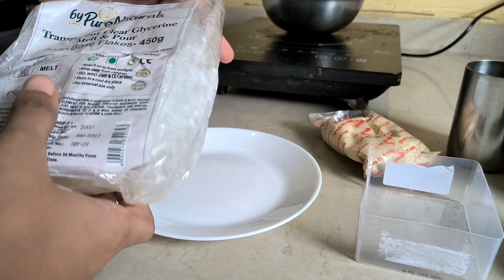काले घेरे और मुंहासे सभी का 1 रामबाण इलाज How To Make Home Made SOAP To Remove All Pigmentations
How To Make Home Made SOAP To Remove All Stubborn Pigmentations (Melt And Pour)glowingskin

सिर्फ 3 चीज़ो से बनाये नीम साबुन और पाए बेदाग त्वचा-चमकता चेहरा
मुल्तानी मिट्टी का साबुन घर पर बनाए पूरे शरीर को गोरा बेदाग बनाए
facial soap natural soap skin glow glowing skin girls facial multani mitti green tea shop base
Instant Skin Whitening & Brightening Homemade Soap
Magical Skin Whitening Soap
पूरी त्वचा को गोरा करने के सही और सुरक्षित उपाय
Full Body Skin Whitening - Safe & Best Methods
No Chemical Beauty Soap | DIY Herbal
बिना केमिकल
घर के बने साबुन से पाए चमकता-बेदाग चेहरा
काले घेरे और मुंहासे सभी का 1 रामबाण इलाज करेगी
त्वचा गोरी करने के प्राकृतिक तरीके
Full Body Skin Whitening
गोरा होने का आसान तरीका
Oily Skin Remedy
ma ki duniya